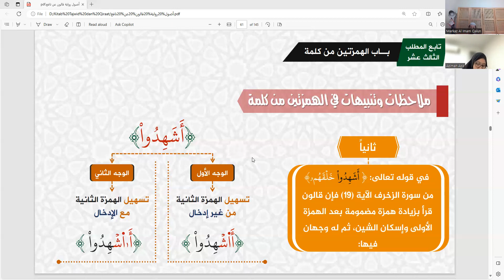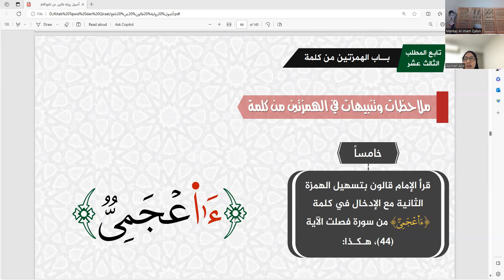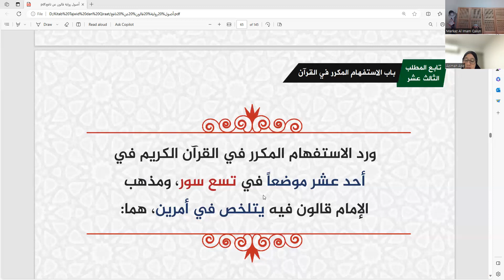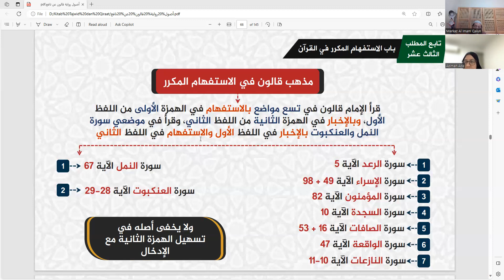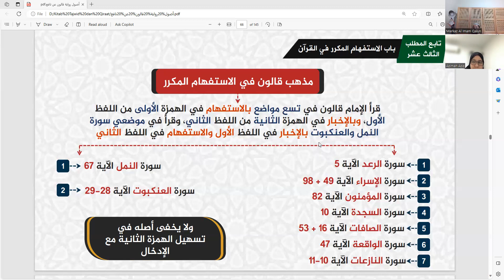2 Hamzah dalam 1 kata dan Istifham Mukarror